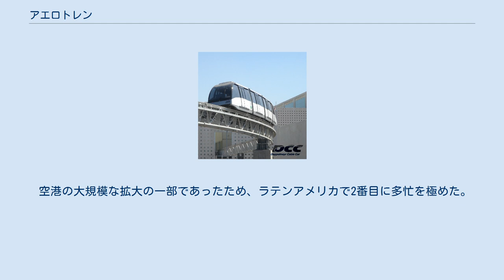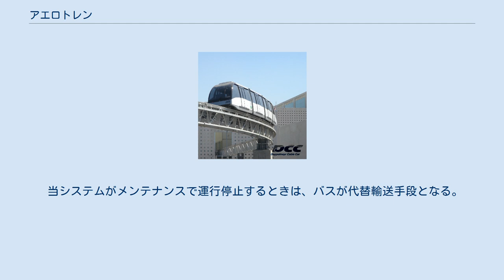アエロトレン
アエロトレン（西: Aerotrén、英: Aerotrain）は、メキシコのメキシコシティ近郊にあるメキシコ・シティ国際空港にて運行されているPeople moverである。
 3kmのAutomated People Mover (APM) は、ターミナル1およびターミナル2を結ぶ連絡手段を提供している。
 2007年に開業した。
 空港の大規模な拡大の一部であったため、ラテンアメリカで2番目に多忙を極めた。
 当連絡路は乗り継ぎ客向けに設計・提供されており、乗車するには有効な搭乗券を所有し提示する必要がある。
 ベニート・フアレス国際空港のアエロトレン空港連絡路は、既存のターミナルから滑走路を挟んで反対側に建築された新しいターミナル1とターミナル2を結んでいる。
 当システムは、1方向につき1時間当たりの乗客数 (pphpd) として540人の乗り継ぎ客を輸送することができる。
 空港の所有者であるアエロプエルトス・イ・セルビシオス・アウクシリアレス (ASA) およびドッペルマイヤー・ケーブル・カー (DCC) の間で契約が締結されたとき、2005年8月12日にメキシコ・シティ国際空港Automated People Moverシステム・プロジェクトが開始された。
 当システムは、5,200万ユーロ (€) の価格で、2007年11月に完成した。
 当システムは、メキシコ最大手の建設会社であるインヘニエロス・シビレス・イ・アソシアドス (ICA) との合弁事業によって設計・建設された。
 メキシコシティ周辺地域は地盤沈下が発生しており、考慮に入れる必要があった。
 ガイドウェイには、地盤の沈下分を調整する機能を有している。
 鋼トラスおよびコンクリート支柱の間の鋼製アダプターは、地面の動きにあわせて高さ調整を行うことができる。
 単線、単一列車、ケーブル・ライナー・シャトルの設計が選ばれた。
 設備されたシステムは長さ3,025mであり、2つのターミナル駅間で45km/hの速度で運行される。
 列車は4両で編成され、それぞれの乗客数は26人である（つまり、1列車あたりの乗客数は合計で104人である）。
 オプションは、オリジナルである4両編成の列車を6両編成に増結するために含まれ、方向別時間毎乗客数が540人から800人まで増大することが条件である。
 空港で乗り継ぐ手荷物と乗客だけが当システムを利用することができ、誰もが有効な航空搭乗券を持っていなければならない。
 所要時間は5分45秒であり、停車時間は60秒間である。
 当システムがメンテナンスで運行停止するときは、バスが代替輸送手段となる。